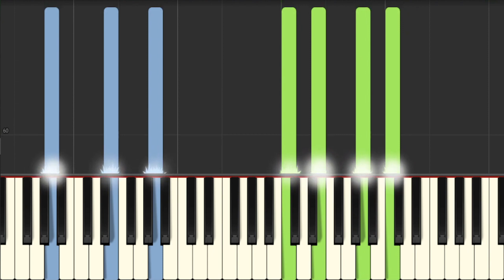Erik Satie Gymnopedie 3 Piano Tutorial